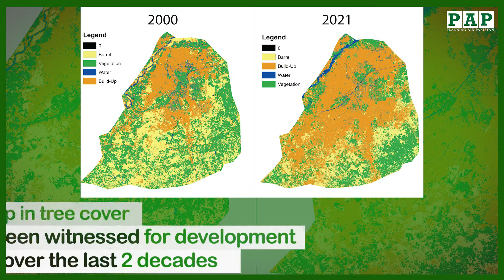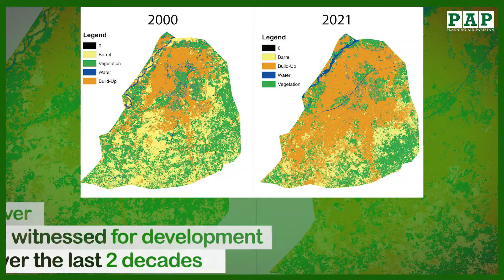Lahore Air Pollution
Will Lahore breathe clean air in coming winter?

City of gardens suffers from high levels of air pollution, with the city regularly ranking at the top of IQAir AirVisual’s live pollution rankings of major global cities. In 2017, actionable air quality data was published for the first time in Pakistan. In the absence of publicly available government data, a network of citizen-operated sensors began to monitor fine particulate matter, also known as PM2.5, and report data in real-time.
However the govt is taking few measures to lower the pollution rate